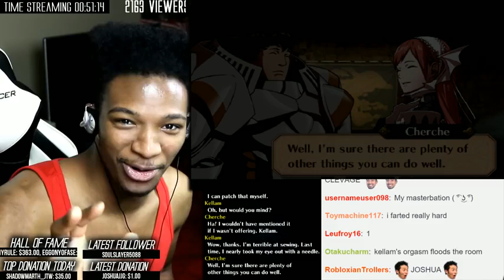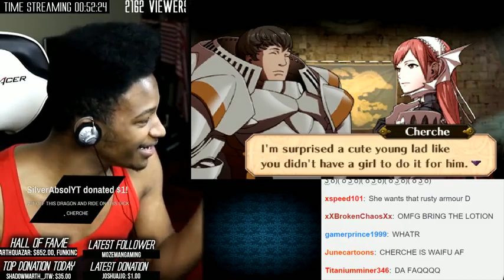Someone's about to get a slobby knob.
Original Upload Date: November 1st, 2015